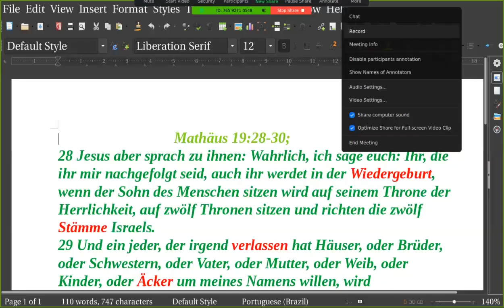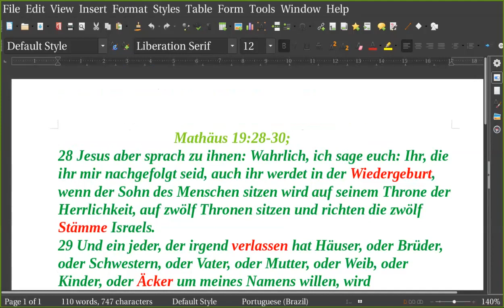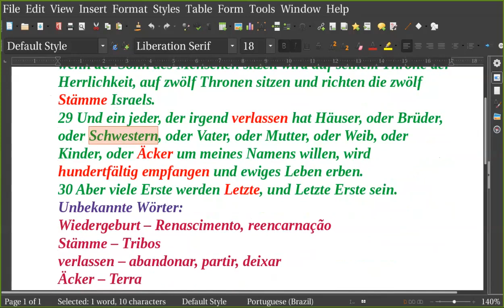Biblia Alemão cmpsvd1970